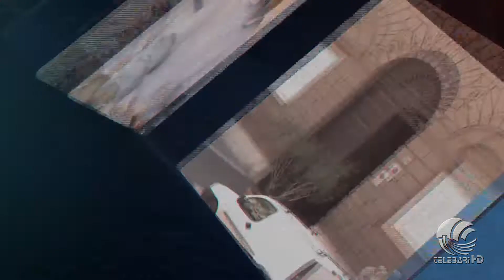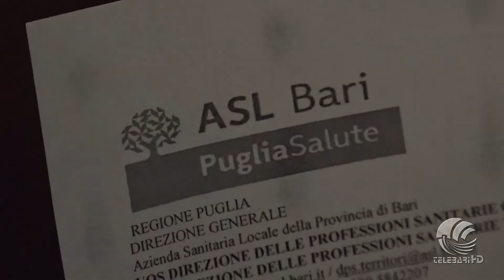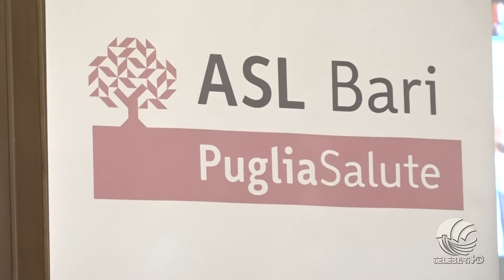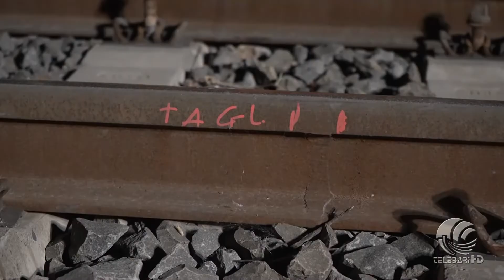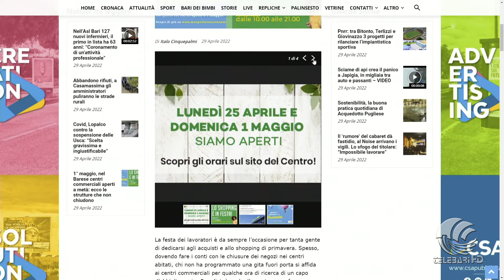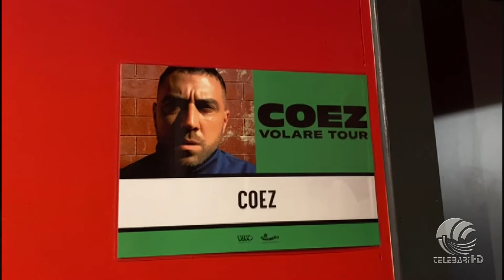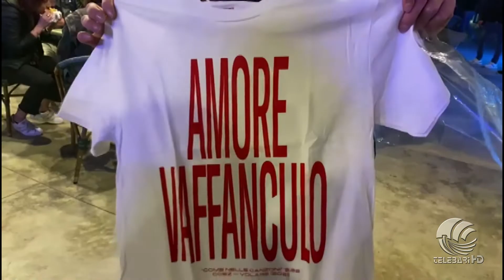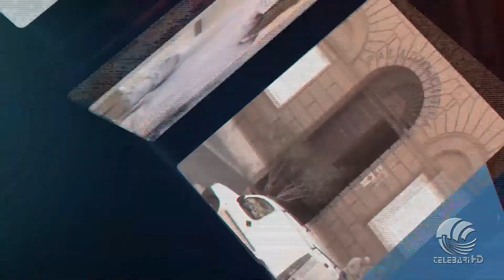TG Telebari sera 29 04 22